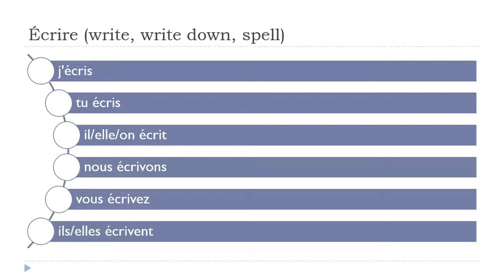Estudar francês = Écrire # Indicatif Présent